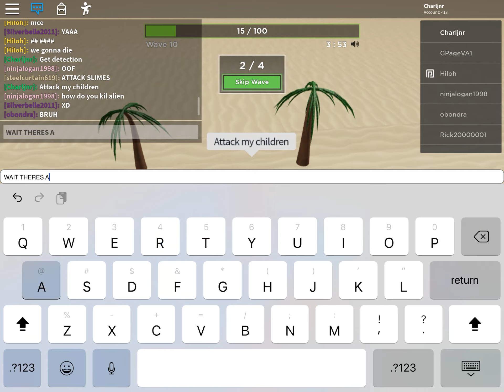Met a developer